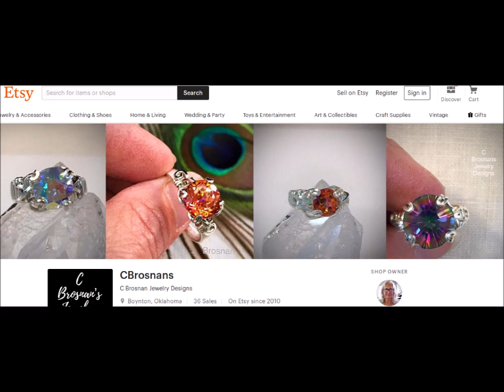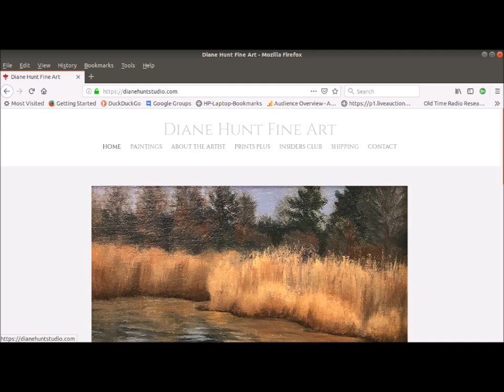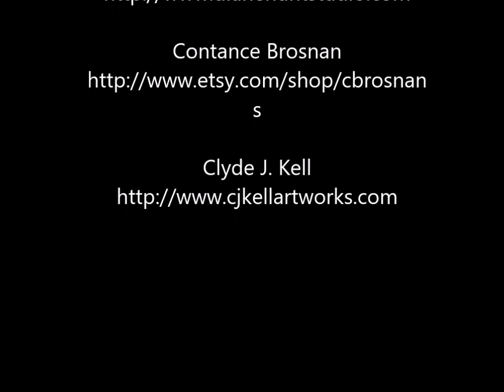Artists Friends Podcast Episode 03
Talking about motivation to create art using art contests, and watch out for artists scams. Featuring Diane Hunt Constance Brosnan Clyde J. Kell